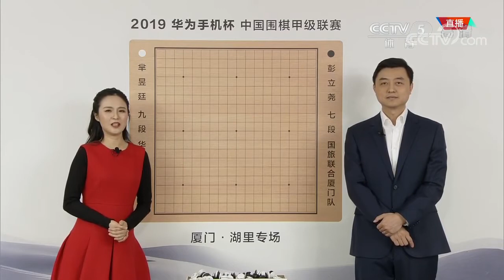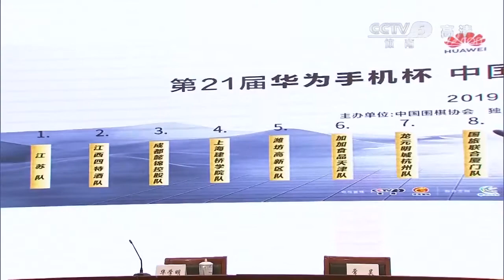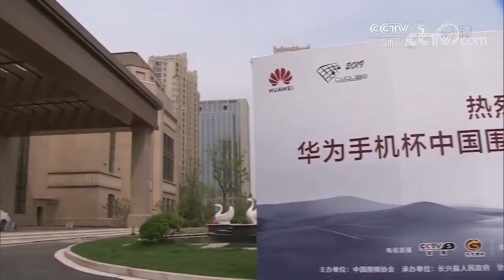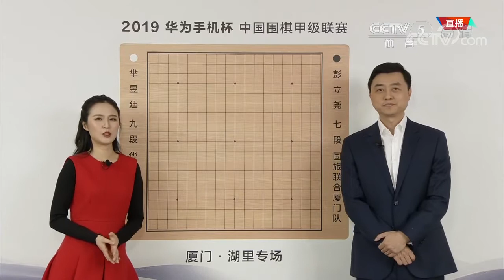棋牌2019年中国围甲联赛总决赛 芈昱廷VS彭立尧